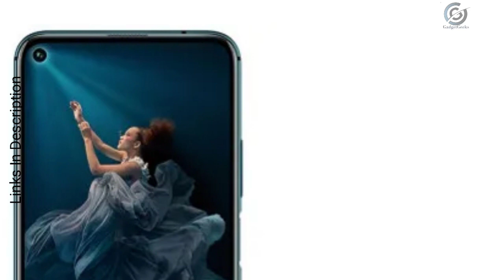Honor 9X with Quad Camera : Specs Price & Availability